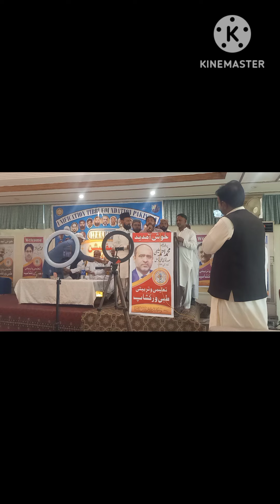Para Qaimunnar Tezabi, Hk bawa Naeem Haider